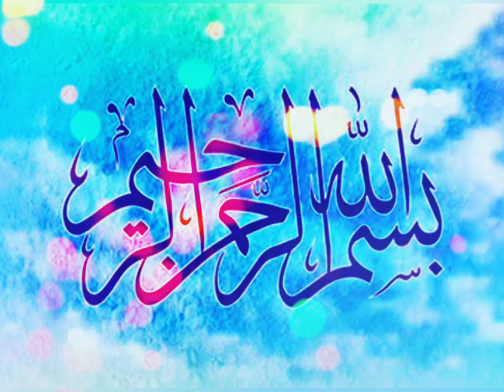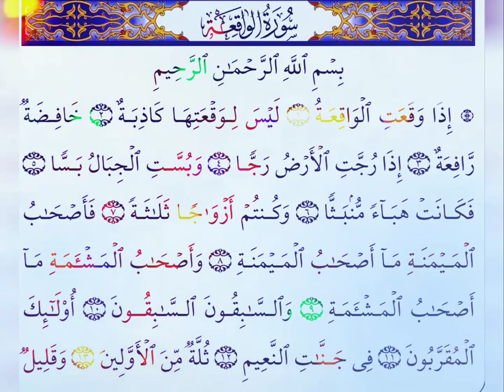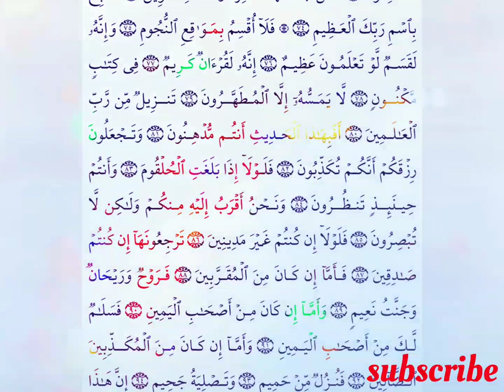Surah Al-Waqiah with urdu translation Full|Abdul Rahman Al-Sudais)With Arabic Text |سورة الواقعة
Recitation Of Surah Waqiah By Abdul Rahman Al-Sudais With Arabic Text and tranlation

Al-Waqi'ah
Artist
Abdul Rahman Al-Sudais
Album
Abdul Rahman Al-Sudais
Music owner: the Orchard music
I-Media Production (on behalf of Egypt Linx & I-Media), and 2 Music Rights Societies